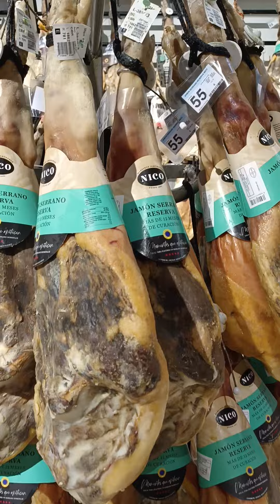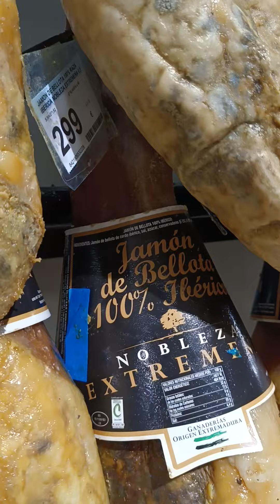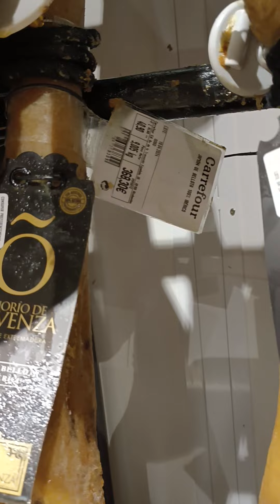Актуальные цены на хамон в Испании